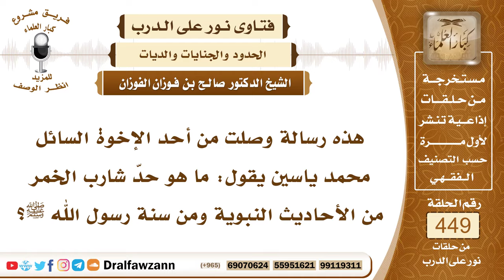6279- حد شارب الخمر في السنة - الشيخ صالح الفوزان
"6279- هذه رسالة وصلت من أحد الإخوة السائل محمد ياسين يقول: ما هو حدّ شارب الخمر من الأحاديث النبوية ومن سنة رسول الله ﷺ؟
الجواب: الجواب: حد شارب الخمر الذي فعله النبي ﷺ نحوًا من أربعين جلدة هذا الذي ثبت عن النبي ﷺ ولكن لما كان في خلافة عمر رضي الله عنه وكثر في الناس شرب الخمر وأصبحت الأربعين لا تردعهم استشار الصحابة رضي الله عنهم فأشاروا عليه أن يجعلها ثمانين جلدة فأمر بها عمر رضي الله عنه بعد مشورة الصحابة وإجماعهم على ذلك وفعل عمر من سنة الخلفاء الراشدين، والذي عليه جمهور أهل العلم أن حدَّ الخمر ثمانون جلدة؛ لقوله ﷺ: «عليكم بسنتي وسنة الخلفاء الراشدين المهديين من بعدي» وبعض العلماء يقول: إن الحد الواجب أربعون جلدة وأما الزيادة عليها فهي من باب التعزير إذا رأى ولي الأمر الزيادة على الأربعين من باب التعزير فله أن يفعل ذلك كما فعل عمر.
السيرة الذاتية:
للاشتراك في قناة الشيخ صالح الفوزان

14_ الشيخ محمد أمين الشنقيطي
يتيوب

15_سماحة المفتي عبد العزيز آل الشيخ
 يوتيوب

رئيس الفريق
لمشروع كبار العلماء